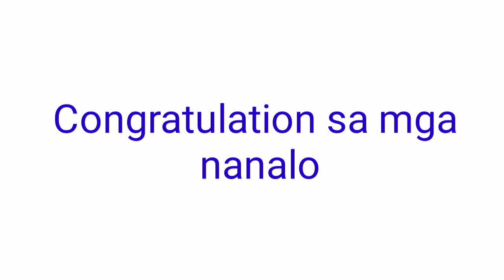Peryahan ng Bayan - MARINDUQUE September 26, 2021 1ST DRAW RESULT